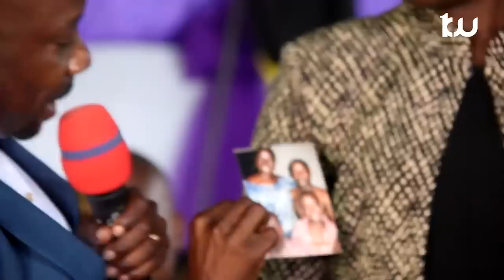Gwajima amtaja aliyehusika kusambaza video ya ngono 🔥🔥